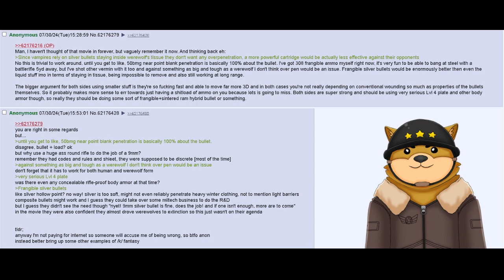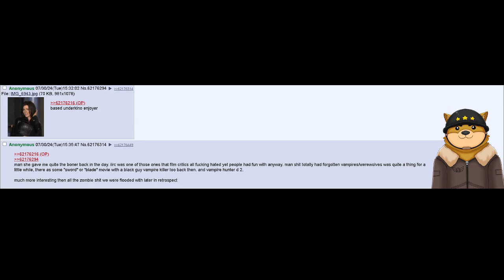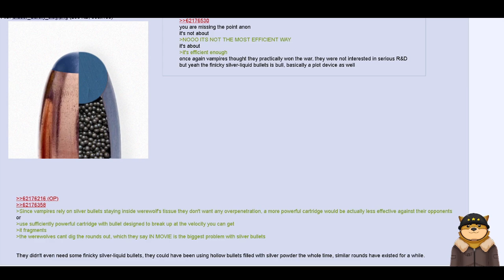Vampire vs Werewolf Weapon Choices